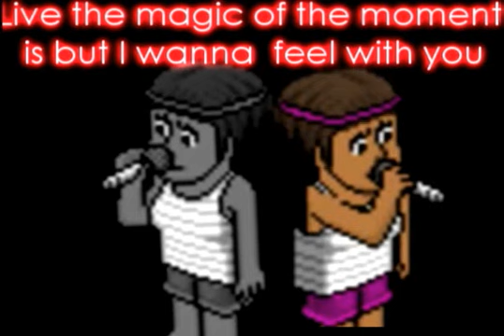Juan Magan - For a Night♪♪